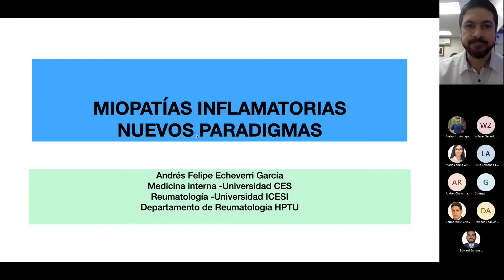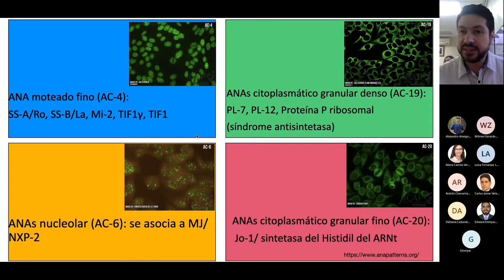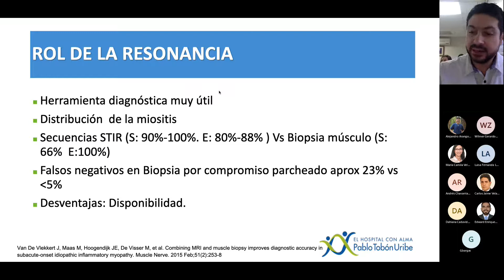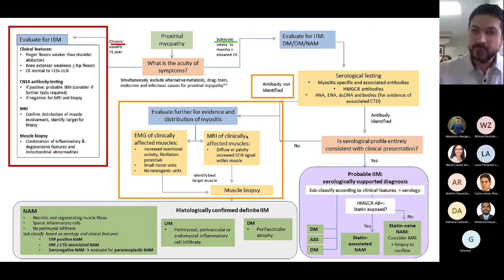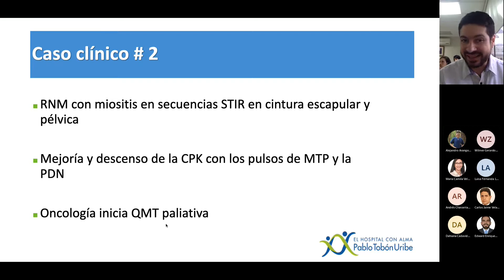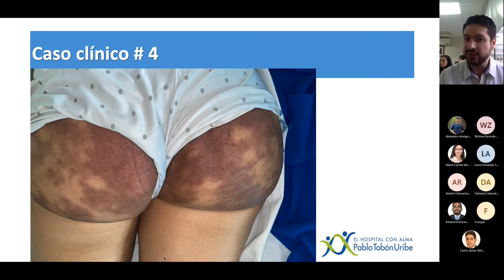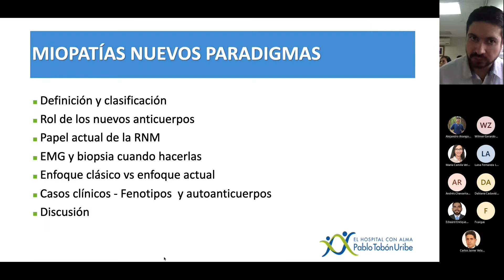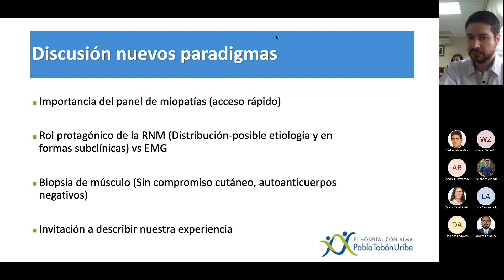Nuevos paradigmas en miopatías inflamatorias 2022-04-22 Dr Andrés Felipe Echeverri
Nuevos paradigmas en miopatías inflamatorias - FORUM Enfermedades autoinmunes Universidad Pontificia Bolivariana Medellín Colombia
Invitado: Dr Andrés Felipe Echeverri
Reumatólogo - Hospital Pablo Tobón Uribe Medellín Colombia